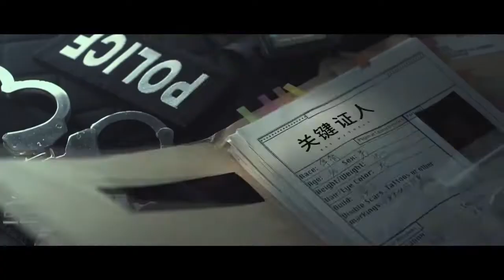八度空间 星剧精选 Drama@10：关键证人 Key Witness 本周预告：第7-8集 Episode 7-8 Trailer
【《关键证人》（第7-8集）本周预告】Weekly Highlights
Key Witness Episode 7-8 Trailer

各位，不好意思啊！
昨天国庆日的时候，这部剧集突然停播。所以今天终于开播这个星期四晚，就看谁是证人！

第7集：帼瑛、志明中毒
第8集：帼瑛对父亲失望

《关键证人》，每逢星期三及四，晚上10点，两集连播！